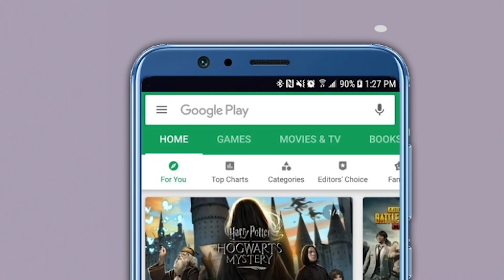ठाकरे सरकारचे नेते एकमेकांची पाठ खाजवतात, Amruta Fadnavis यांची MVA वर टिका | Uddhav Thackeray | BJP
देवेंद्र फडणवीस यांच्या पत्नी अमृता फडणवीस यांनी ठाकरे सरकारवर अत्यंत कडक शब्दांत टिका केली आहे.आज पुण्यात हातमाग महोत्सवाच्या उद्धाटनाला आल्यावर त्यांनी HW marathi शी Exclusive बातचीत केली.